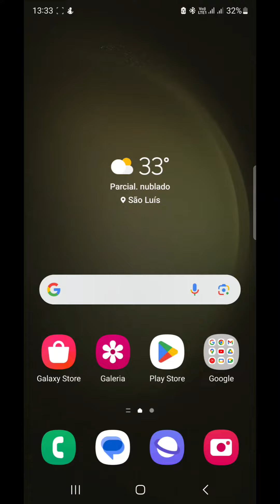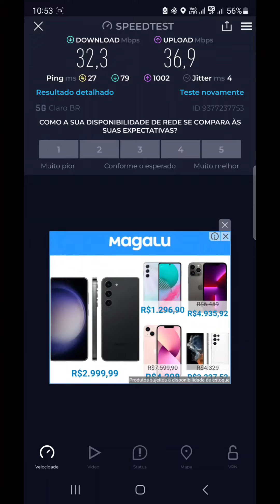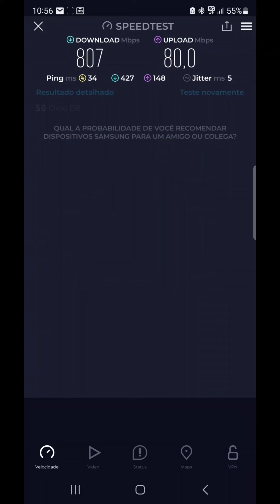não uso dois chips ativos em meu smartphone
no canal
William Records

O que é o dual chip? O smartphone dual chip é um aparelho de celular bem parecido com outros, mas tem a vantagem de vir com dois espaços pra colocar chips de operadoras de telefonia.